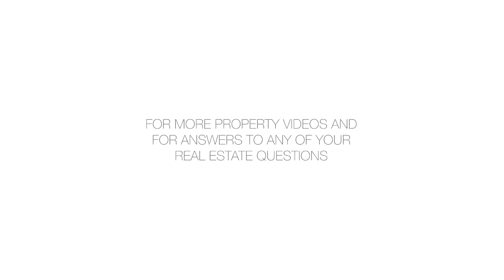300 East 40th Street, 18M - Donna Conti - 04/15/20 - 3993126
300 East 40th Street, 18M

ZOOM VIDEO SHOWINGS AVAILABLE. White Glove Luxury in the heart of Midtown East.  Beautiful spacious one bedroom apartment at the Churchill with renovated kitchen and bath. Southern exposures allow for great light. Very spacious living/dining room with the potential to add a second bedroom. Terrific closet space throughout. Washer dryer on every floor. Please contact the listing agent directly for an appointment to view this fully renovated gem.  The Churchill is a beautiful 34 floor hi-rise luxury building with a circular driveway and 24/7 white-glove doormen, concierge, valet, dry cleaners, tailoring, package collection, and mail room with monitors, Outdoor swimming pool (with view of Chrysler Building), roof-deck, and party/conference/library lounge with panoramic City views. The building has an attached garage, storage room, and bike room. There are washer dryers on every floor along with a  trash chute, intercom to lobby in every apartment. BuildingLink emailed notifications of packages, ebulletin board posts, and NeighborNet (ChurchillNY.com). Pets less than 30 lbs. Permitted for owners. Close to shopping, Grand Central Station and City Subways. Condop rules permit investors, pied-a-terre, subletting from day one. OPEN HOUSES NOT PERMITTED.